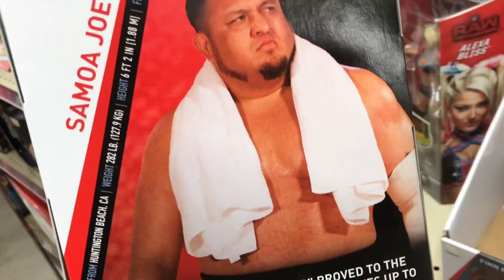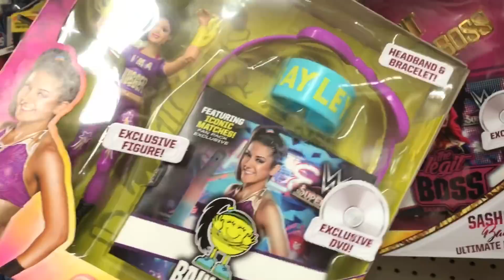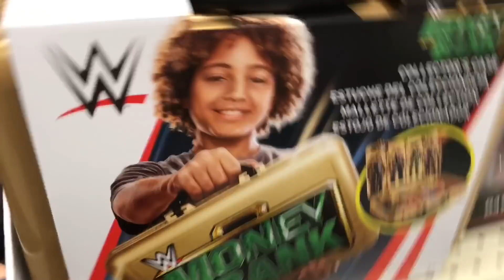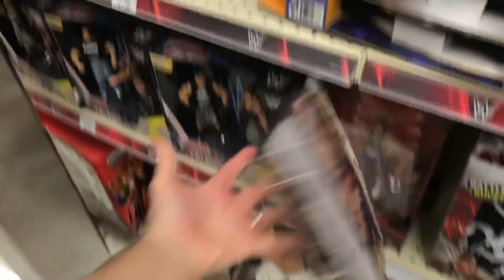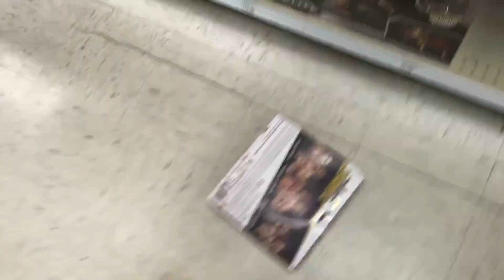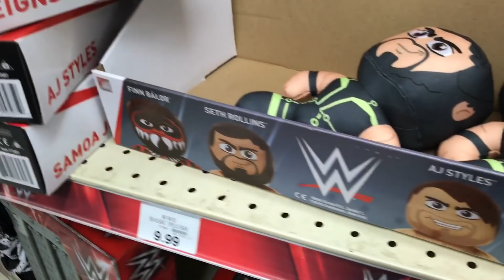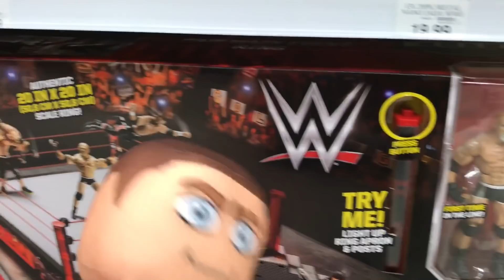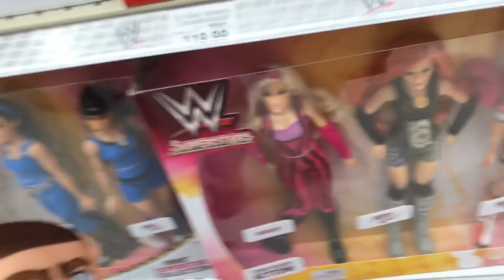CHUBBY SUPER CENA ROASTS WWE TOYS AT TOYSRUS!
Grim's Toy Show joins Ebenezer Mittelsdorf as he rages in reaction with the funniest freakout when finding WWE elite flashbacks and royal rumble network exclusives elites john cena, the miz the new day, sheamus and cesaro and wrestling figures of network exclusive elites and more on a wwe toysrus scavenger buying!